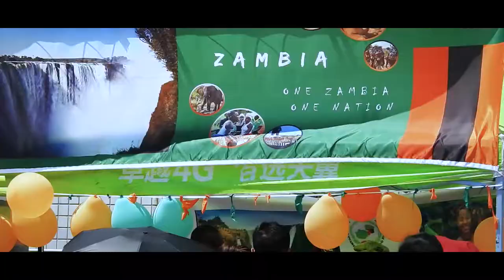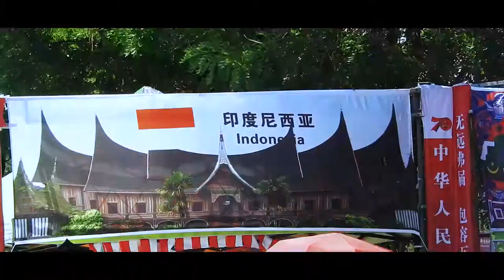Jinzhou Medical University Cultural Fiesta 2019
Short Video of the recent cultural fiesta in Jinzhou Medical University located in Jinzhou City Liaoning province in the North Eastern Part of China.